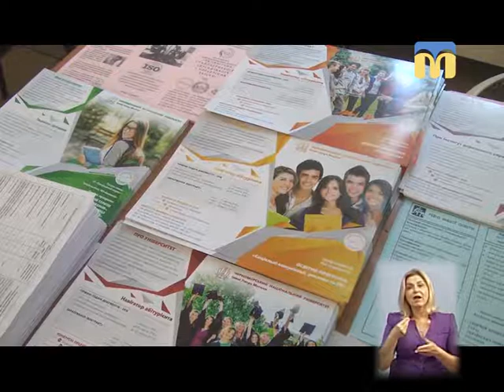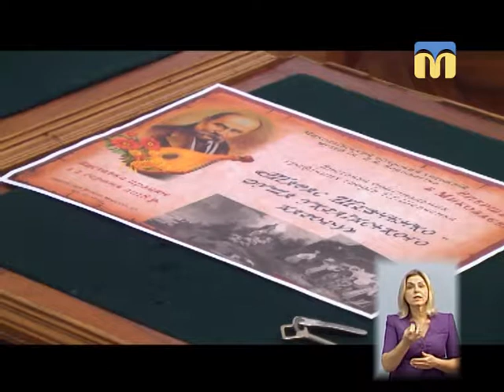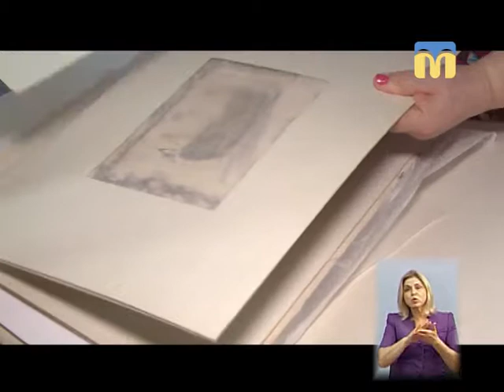01.08.2018. Новини. 19:00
Інформаційна картина дня (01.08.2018) поглядом кореспондентів телеканалу “Миколаїв” (випуск новин — 19:00)